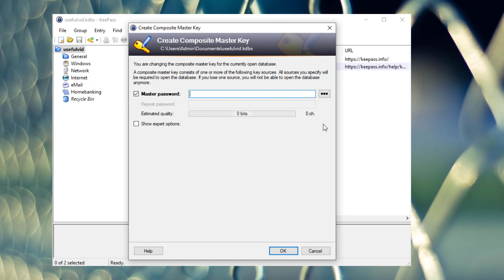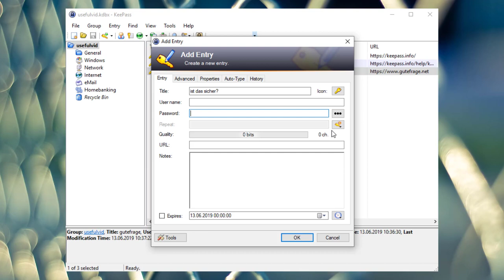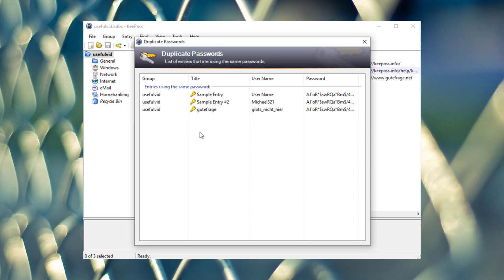KeePass: 5 Dinge die man beim Passwortmanager falsch machen kann!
00:15 5 KeePass DB Backup
00:28 4 KeePass DB Passwort
00:47 3 Keine Automatisierung
01:11 2 Keine generierten Passwörter
01:39 1 gleiches Passwort für verschiedene Einträge